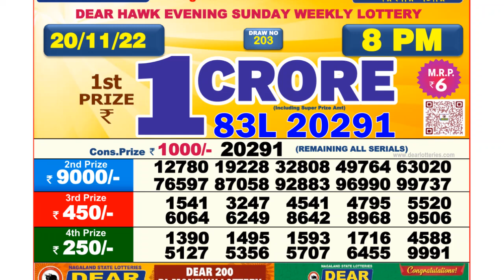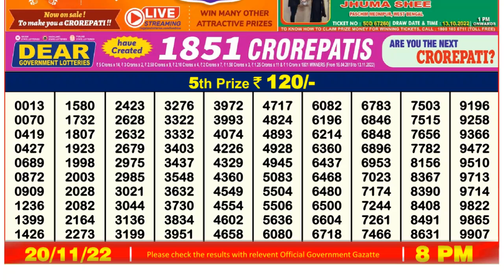🔴 Lottery Sambad Live 08:00pm 20/11/2022 Evening Nagaland State Dear Lottery Result Pdf Download